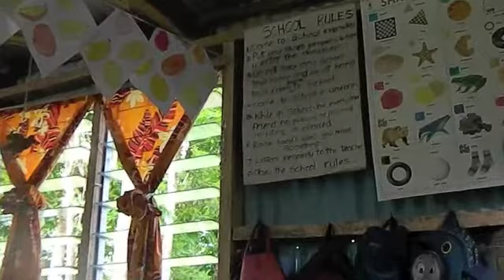FIJI 2012 Toorak College School Trip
My belated video of our trip to Fiji!!
Feel free to watch it, it took me a great portion of my life.
Excuse the bits that were filmed on my potato of a camera.
It was a very strange trip...